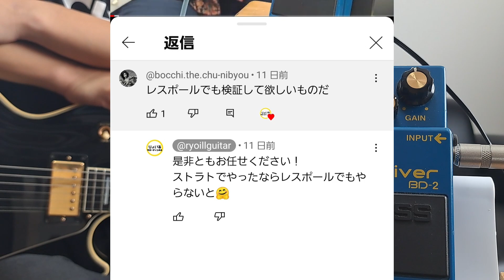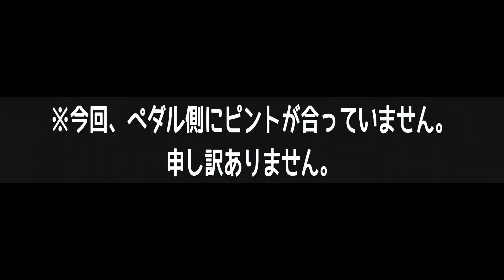【今更だけど新たな発見が…！】BOSS BD-2 & Gibson Les Paul Custom ～エフェクター感想編～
先日、ストラトとBD-2の動画をアップしたら
レスポールでも観たいとのお声があったので
早速、動画にしてみました！

0:00　はじめ
1:47　サウンド検証
6:30　お気に入り探す旅
9:00　マイ・セッティングはこれだ！

そりゃストラトで検証したらレスポールでも
弾いてみなきゃ真の意味で検証にはならんね！！
当然のお声なので、すぐ動画撮影しました！行動の早さもりょいるギターの魅力の一つさ☆

さて、そのBD-2ですがストラトで弾くと
ジャキジャキするけどレスポールで弾くと
何だか心地の良いドライブサウンドで
「えっ？こんなにも雰囲気変わるの？でも何かイイ感じ！！」という
感想、いや感動すら覚えるのである。ヤベー！！

そして歪みの可変幅とギター側のPU次第で
これまた様々なサウンドが出せるってんだから驚き。

そりゃ色んなアーティストが使うわけだ...
買って損はないですね、BD-2！

そしてワタシのおすすめセッティングも結構変化球気味で
面白いサウンドなので是非聞いてみてもらいたい！！

-使用機材-

ギター：CS製 Gibson Les Paul Custom（カスタムショップ製 ギブソン レスポール カスタム）
エフェクター：BOSS Blues Driver BD-2（ボス ブルースドライバー ビーディー2）
アンプ：Marshall Valvestate8080（マーシャル　バルブステート8080）

X（旧Twitter）やってます！

～～～～～以下、チャンネル概要～～～～～
M&G SOUND WORKSは【所有ギターやエフェクターの紹介】を目的としたチャンネルです。
動画内で演奏している楽曲はオリジナルのものです。
空気感を再現するために音源に関してはスマホ録りとしております。
（ご要望などがあればマイク録り動画も検討しております。）

od-1
od-3